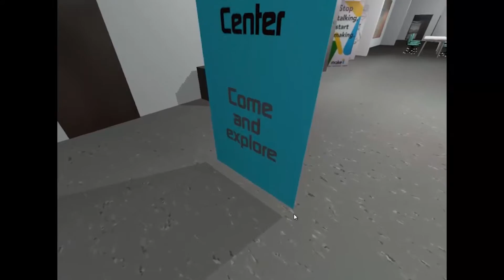The Idea Center Miami - Oculus virtual walk through (CS50x Miami)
Sari takes it for a spin.